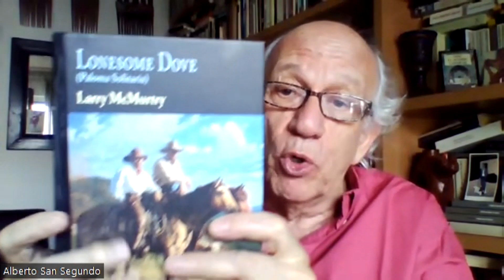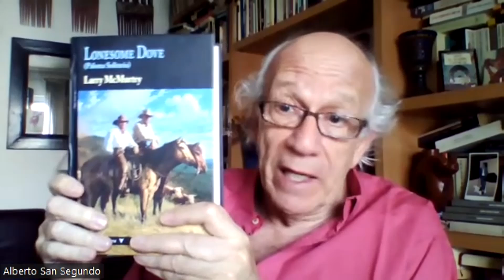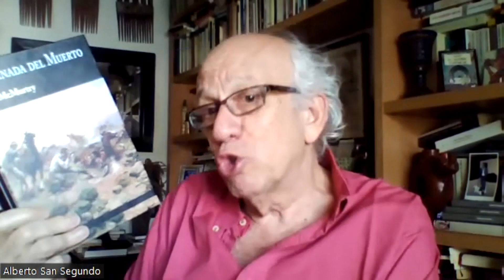Larry McMurtry. Lonesome Dove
Emisión de "Todos los libros un libro", un espacio de recomendaciones de lectura en Radio Universidad de Salamanca, dirigido por Alberto San Segundo. Esta semana, "Lonesome Dove" y "La jornada del muerto", de Larry McMurtry.